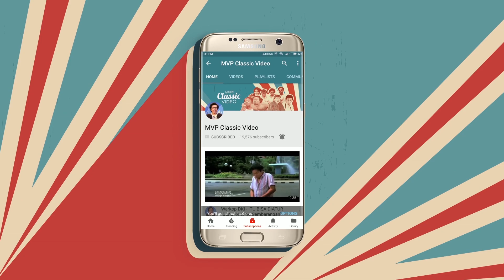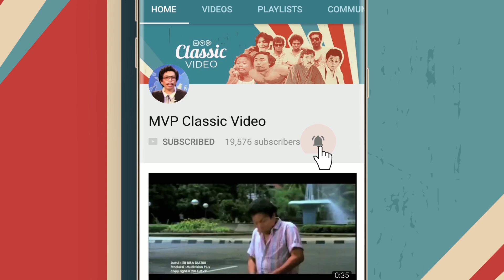Pendekatan Pertama | Gampang Gampang Susah Part 9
Rofi terus mencoba pendekatan pertama, dari berpura-pura menjadi pelukis terkenal hingga tukang baju. Pendekatan apalagi yang akan di usahakan Rofi ya?